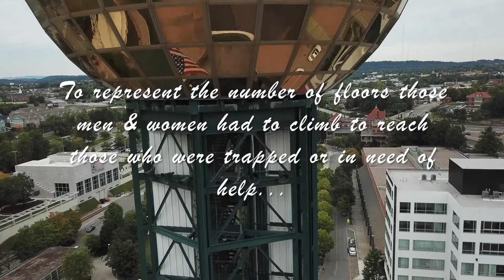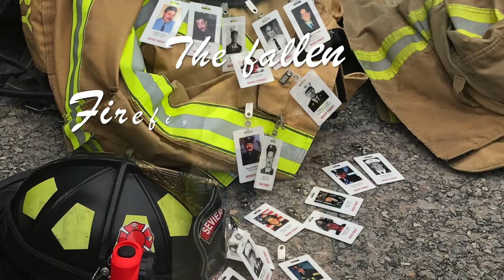Sevier County Volunteer Fire Department participates in Remembrance Climb for 9/11/2001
On September 11, 2017 Sevier County Fire Department participated in the 9/11 Memorial Stair Climb in Knoxville TN to honor the 343 firefighters and others who lost their lives that day... This is their video...